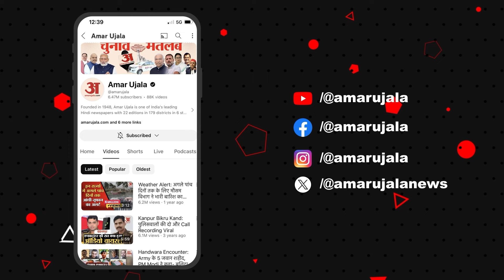UP News : Akhilesh Yadav-Asaduddin Owaisi पर होगी सुनवाई, Gyanvapi पर विवादित बयान का मामला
UP News : ज्ञानवापी परिसर स्थित वजूखाना में गंदगी और शिवलिंग जैसी आकृति को लेकर दिए गए विवादित बयान के मामले में अखिलेश यादव और असदुद्दीन ओवैसी प्रकरण की सुनवाई अब तीन मई को होगी।